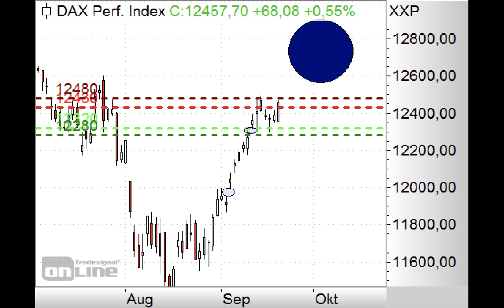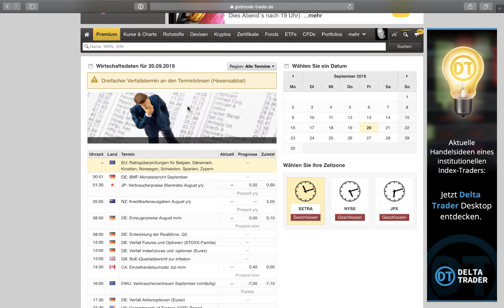DAX mit Doppeltopp? - Morning Call 20.09.2019